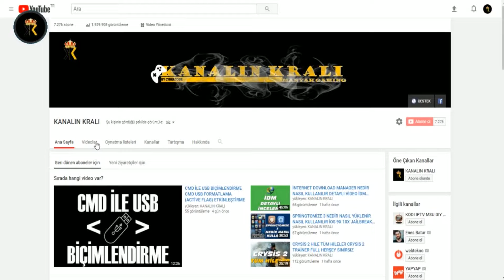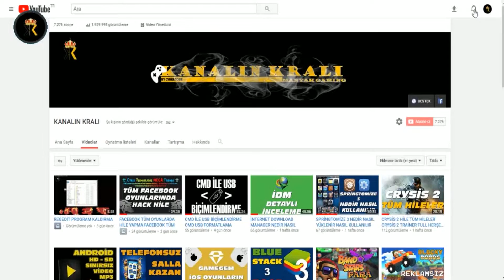NEED FOR SPEED UNDERGROUND 2 ARABA YAMALARI VOLKSWAGEN T1 BUS URL RACE